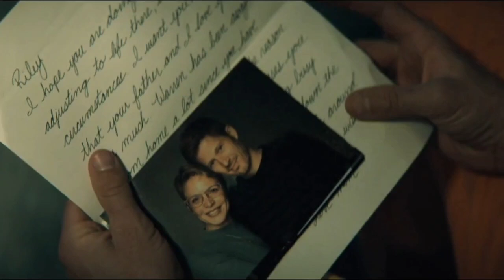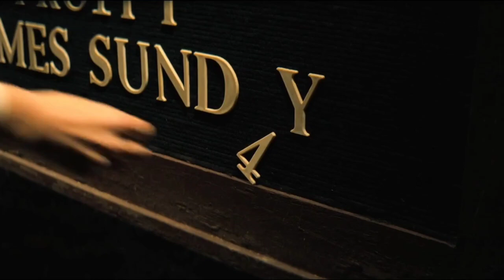Midnight Mass Episode 1 Explained in Tamil | Midnight Mass (2021) Netflix Series Review (தமிழ்)